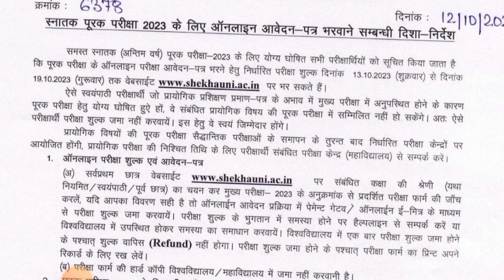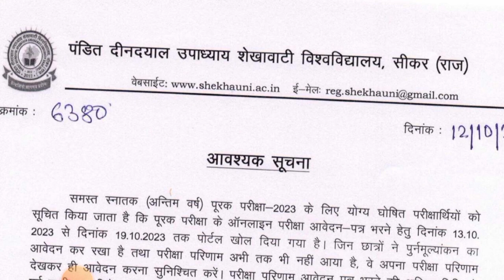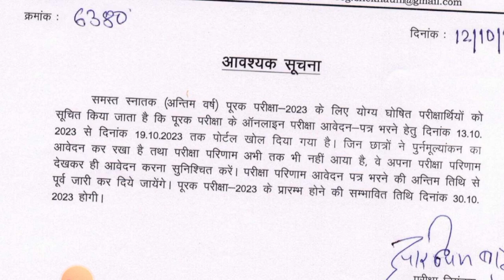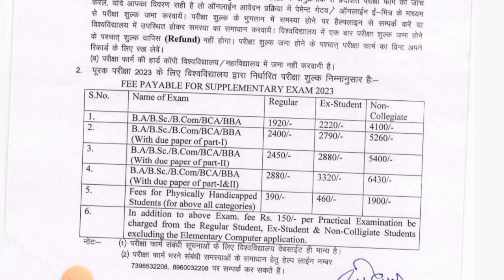UG Supplementary Form Start| Form कब से शुरू है, फीस कितनी है|Form कौन कौन लगा सकता है| Reval Result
UG Final Year Supplementary Exam form Start

Supplementary exam date jari

Supplementary exam form kaun kaun lga skta h